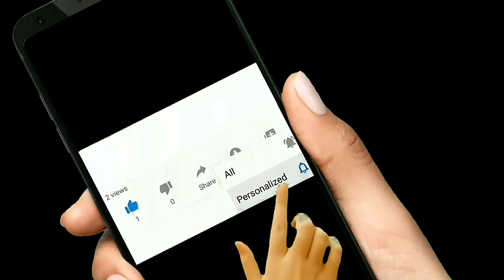Pakistani actress on screen batreen jordy |Pakistan famous actress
Pakistani actress, drama actress, drama best actress, females actress, viral drama, ahza Khan, popular drama, best drama actress

Drama review,pakistani dramas,pak new dramas